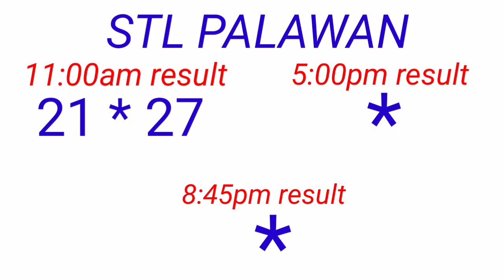STL - PALAWAN,CAMNORTE December 6, 2022 1ST DRAW RESULT